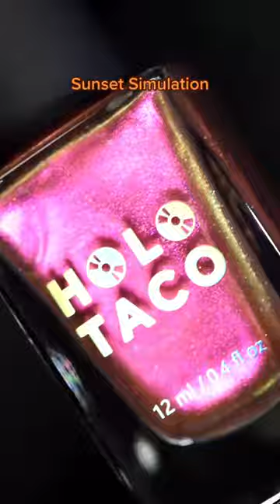@simplynailogical is a nail painting machine 🤖💅 Break the bori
@simplynailogical is a nail painting machine 🤖💅 Break the boring nail code with Lite Mode 💡🕹️ circuit board nail art!